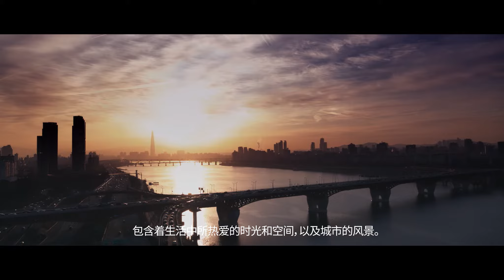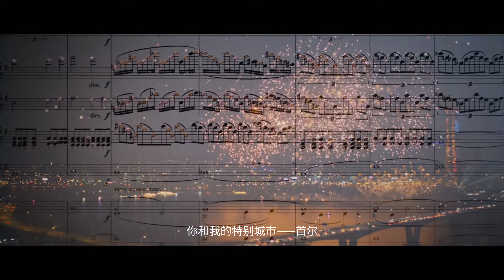I SEOUL U FULL 중문 간체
"Seoul, a special city for you and me!"
Chinese full version